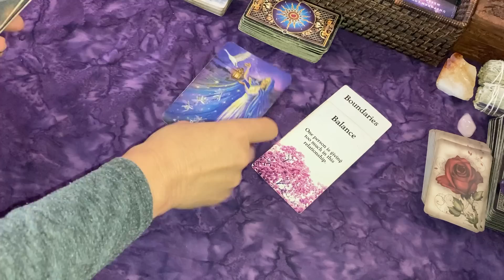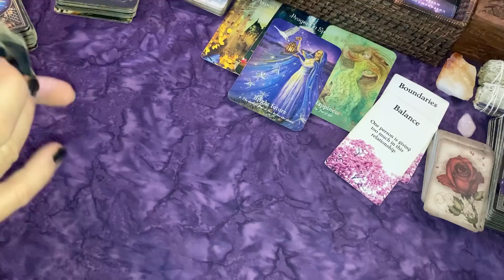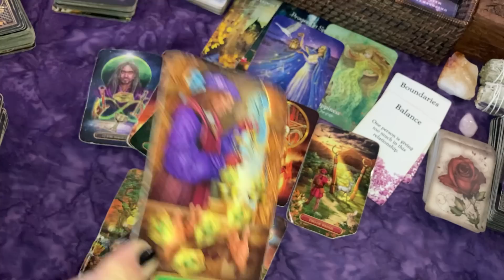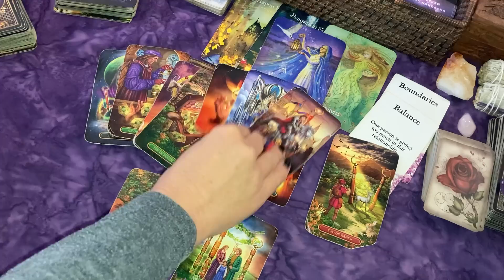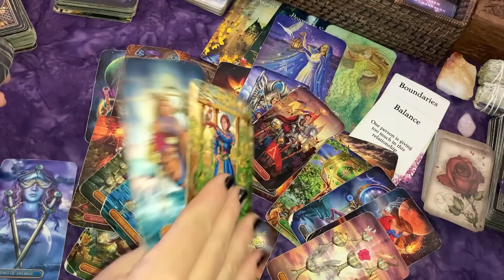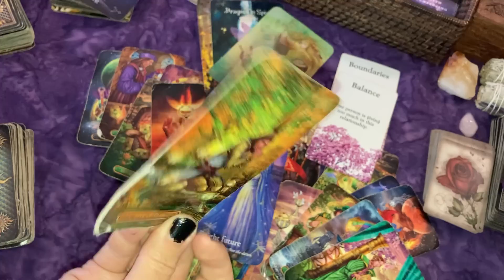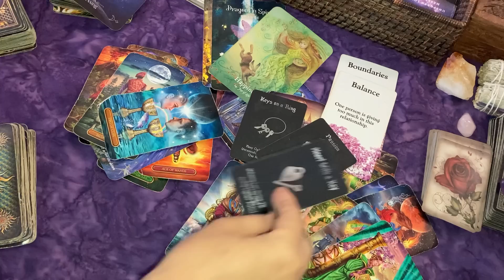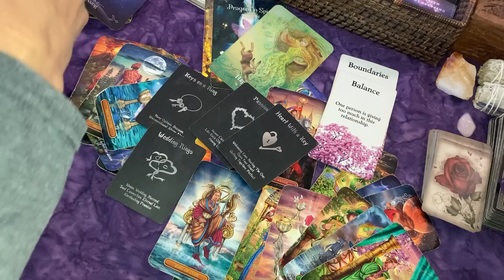VIRGO ♍ This Person Will Make You SO Much Happier! 💖 Boundaries Needed Now!